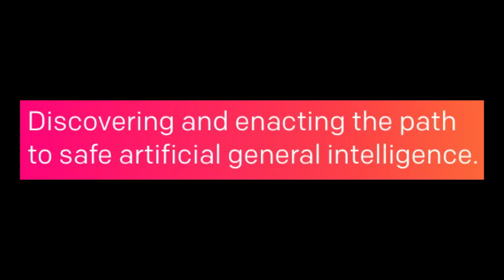Simulation #361 Greg Brockman - Safe AGI Benefiting Everyone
Greg Brockman is the Co-Founder & CTO of OpenAI, a company developing safe Artificial General Intelligence to benefit all of humanity.

1 Interview Smart People
2️ Synthesize First Principles
3️ Elevate Planetary Consciousness

👀 SOCIAL

🎧 AUDIO

💰SUPPORT

🇨🇳 CHINA

👕 MERCH

🎤 PUBLIC SPEAKING

❓ QUESTIONS 📹 HIRING